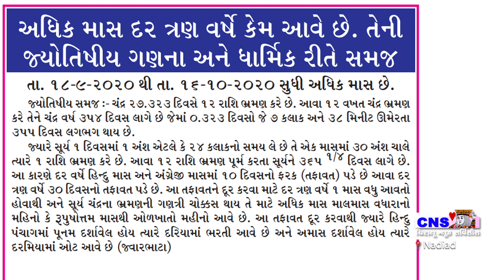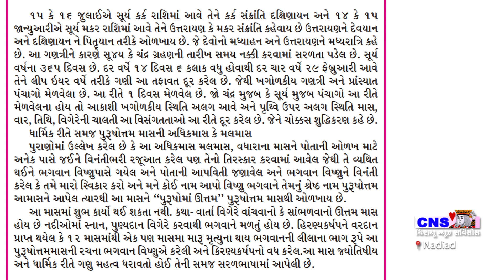Nadiad : અધિક માસ દર ત્રણ વર્ષે કેમ આવે છે તેની જ્યોતિષીય ગણના અને ધાર્મિક રીતે સમજ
અધિક માસ દર ત્રણ વર્ષે કેમ આવે છે તેની જ્યોતિષીય ગણના અને ધાર્મિક રીતે સમજ